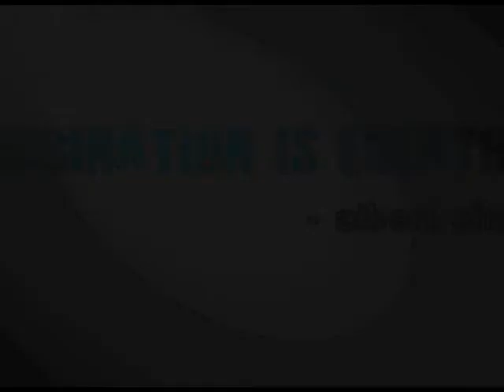Kel Steenerico | "Skinny Mean Man"